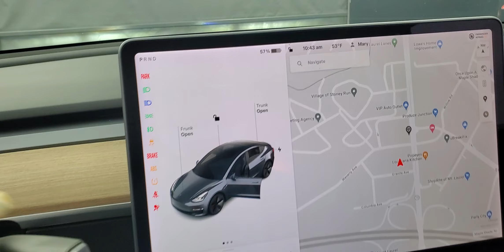2021 Tesla Model 3 Long Range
869295 STOCK NUMBER